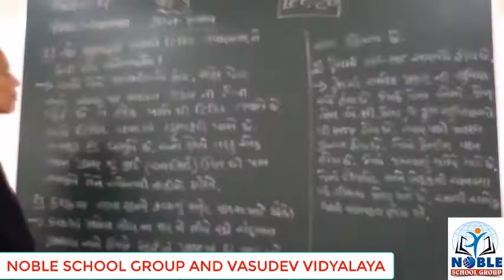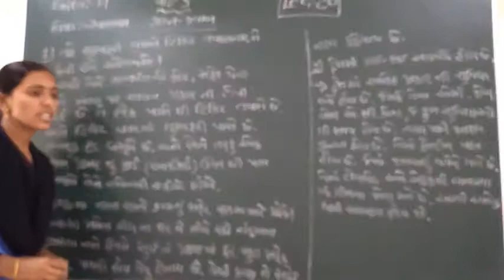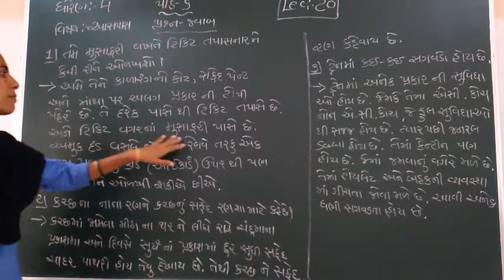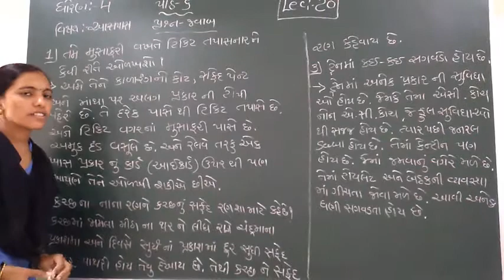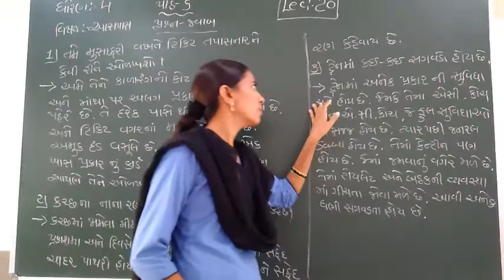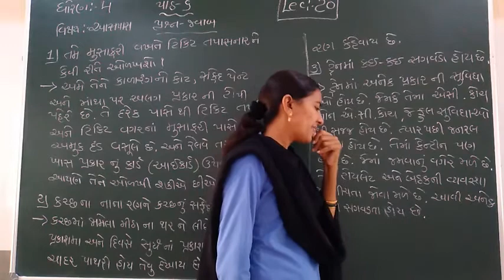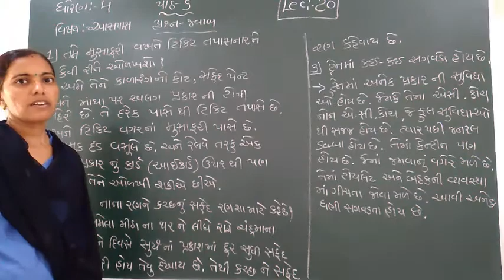STD-4 (AASPAS) (LECTURE-20)